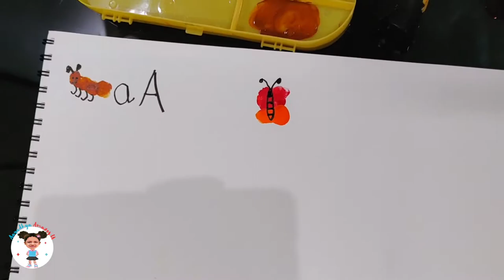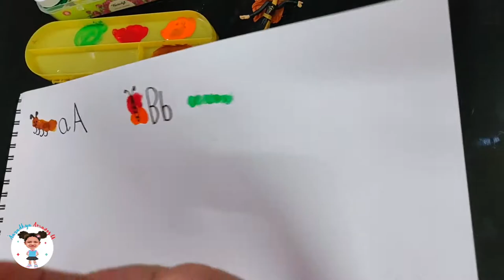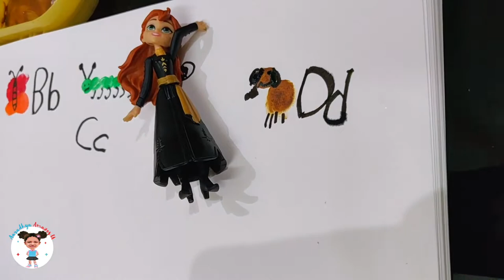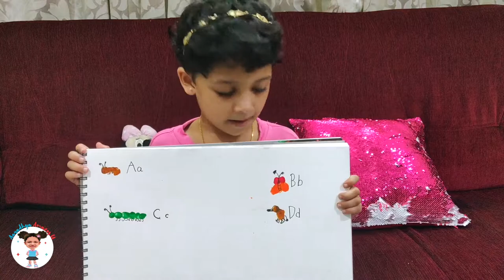LEARN PHONICS WITH FINGERPAINTING : part 1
This is my first video is about an easy way to learn PHONICS with FINGERPAINTING. Now lets do together.. Enjoy watching friends...